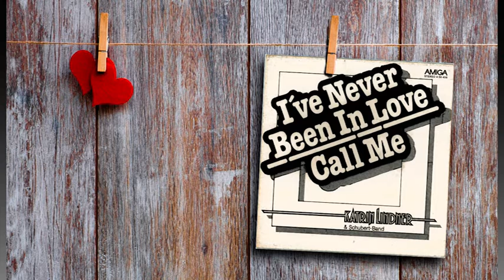Katrin Lindner „I've Never Been In Love“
Katrin Lindner & Schubert-Band „I've Never Been In Love“. Aufnahme aus dem Jahr 1980. Coverversion von Suzi Quatro.
- Bildvorlage von: Bruno /Germany (auf Pixabay) -